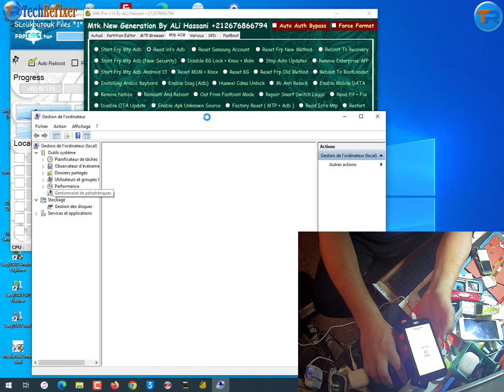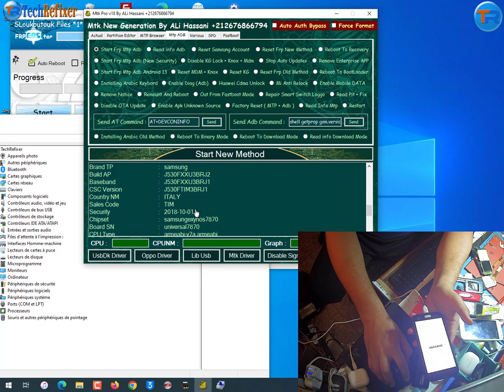Samsung j5 2017-j530f FRP bypass On Muslim Odin